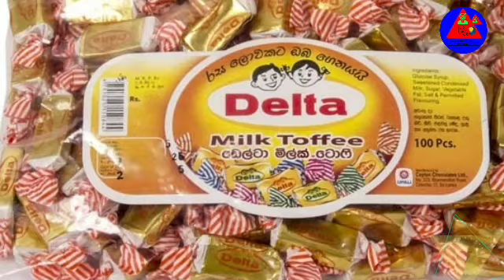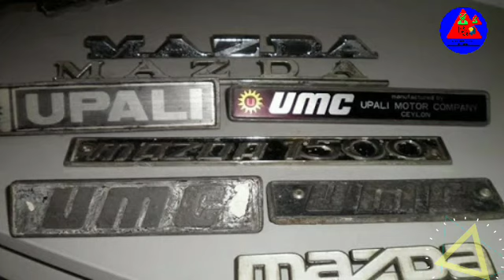කොටිපති උපාලි විජයවර්ධන තවමත් ජිවත් වේනවා. ඔහුට මොකද උනේ ? සම්පුර්ණ කතාව! (Upali wijewardene )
voice by- kkshen pathumka                                                best Educational youtube  chanal

ඉදිරිපත් කිරිම- shehan pathumka

 දැනුම බෙදගන්න කැමති අය වේනුවෙන් අපෙ whtsapp group එකට එන්න